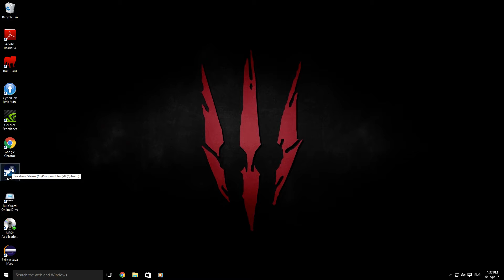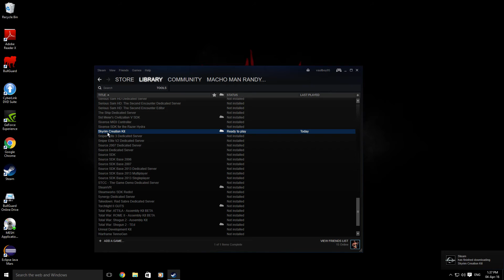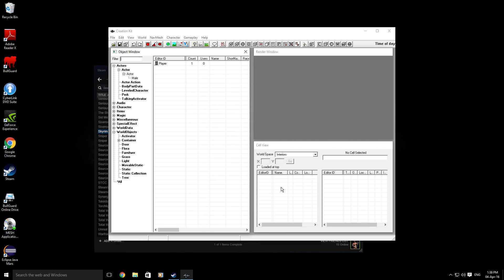Skyrim: Creation Kit Tutorials - Installing The Creation Kit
How to install the Skyrim Creation Kit.